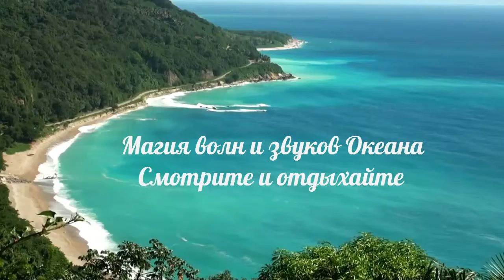Магия волн и звуков Океана Видео для отдыха | Magic of the waves and sounds of the ocean relaxation